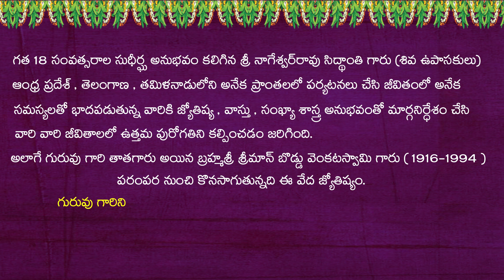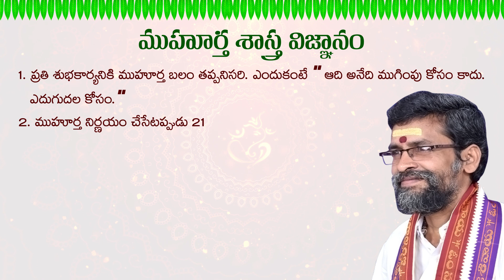09-10-2022 | today panchangam & muhurtham info | telugu panchangam | eroju panchangam | siddhanthe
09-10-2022 | today panchangam & muhurtham info | telugu panchangam | eroju panchangam | siddhanthe

About Guruji :-

Shri : NNageswar Rao (Nitya Shiva Upasakulu) - Siddhanti Garu - has experienced in Vedic Vastu, Vedic Astrology and Numerology since 2005.

For the past 18 years, all those who have took birth defect solutions from Guru Garu. Now all they are have to higher positions and are living happily.

Shri : Sairam - he is son of NNageswar Rao guruji. he has experience in Vedic Astrology and Numerology . He was specialized in Medical Astrology and Muhurtha Vibhagam.

And Nageswarrao guruji grandfather was also do these service to the people and his name is Brahmasri - Sriman Boddu Venkata Swami Garu (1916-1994).

జన్మ జాతక పరిశీలనా , గృహవాస్తు పరిశీలనా లేదా వాస్తు ప్రకారం హౌస్ ప్లాన్ కొరకు (లేదా)
శుభ ముహూర్తం : గృహప్రవేశ , గృహ శంకుస్థాపన , వివాహ , వ్యాపార , ఉపనయన , వ్యాపార , వాహన కొనుగోలు పలు శుభ ముహుర్తములకు ఫోన్ ద్వారా గురువు గారిని  సంప్రదించవచ్చును.